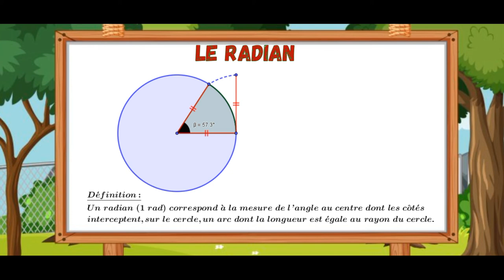Le radian الراديان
Vidéo très intéressante pour l'introduction du radian.
cette vidéo est réalisée sous geogebra.
merci pour l'avoir partager.